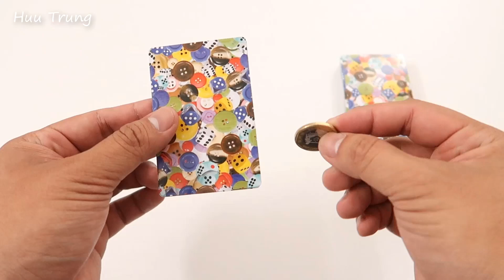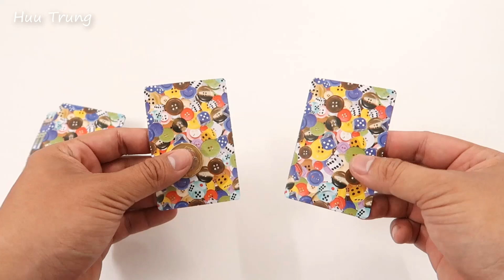TOP 5 Coin Tricks Anyone Can Do | REVEALED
Hello my dear friends, in this video I'm going to show you TOP 5 Coin Tricks Anyone Can Do | REVEALED